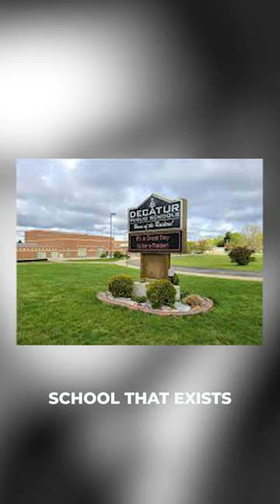Why Choose Physics?